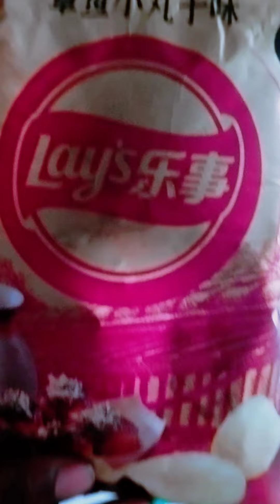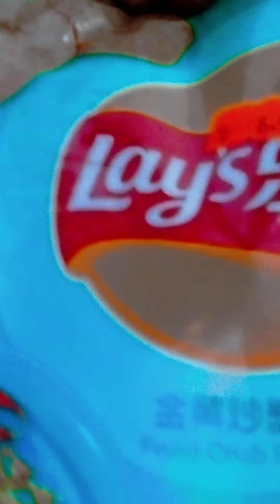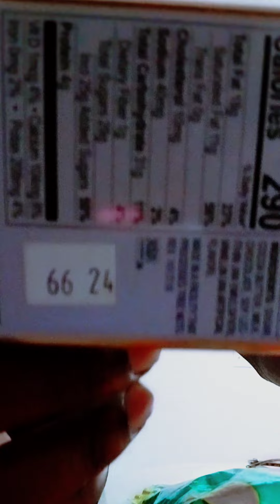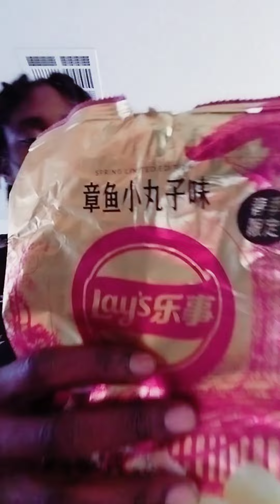PART 2 EXOTIC SNACK REVIEW!